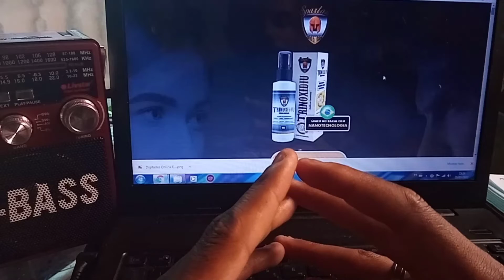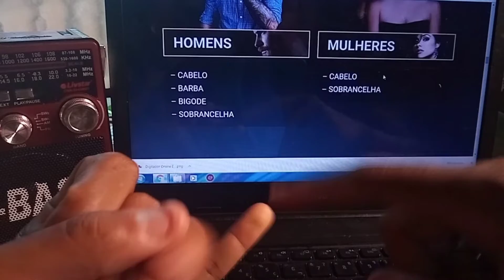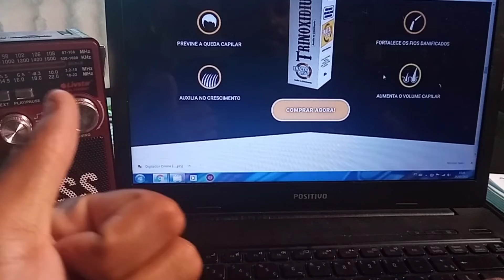Trinoxidiu Spartan - Trinoxidiu Funciona? Não Use Sem Saber Isso - Trinoxidiu Onde Comprar?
Alopecia ou Calvície é um problema que atinge cerca de 55% dos homens e 50% das mulheres têm alguma queixa relacionada à queda de cabelos, a maioria das pessoas não sabem que essa doença que gera um grande desconforto e afeta a vaidade tem cura. O Trinoxidiu Spartan Formen é um tônico capilar que  será seu aliado no combate à essa doença.

Veja os benefícios do trinoxidiu:

Crescimento Capilar acelerado
Preenchimento de falhas
Não-ressecamento

Trinoxidiu Funciona mesmo?

Sim, nosso produto é aprovado pela ANVISA(Órgão responsável no Brasil), nós temos muitos feedbacks positivos de nossos clientes. Posso te enviar alguns resultados de clientes nosso que usaram o produto.
Além disso, nosso produto possui um estudo clínico de eficácia.

2- Com quanto tempo aparece resultados?

Então, os resultados dependem muito da genética, mas a média é de 35 dias para ver os resultados, cada frasco dura em média 50 dias, mas o tratamento completo pode variar de 3 a 5 frascos, depende muito da genética da pessoa.

3- Qual o valor?

Uma unidade custa 129,99.
Pague dois e leve três(unidade sai a 86,66), total 259,99
Pague três e leve 5(unidade sai a 77,99), total 389,99
Uma baita promoção e o melhor é que nosso produto além da qualidade, se destaca na quantidade, sendo o único com 100ml no frasco, durando cada frasco em média 50 dias, não acabou, o frete também é grátis pra todo o Brasil.

4- Prazo de Entrega

No máximo 12 dias, enviamos via correios ou transportadora JadLog, escolhemos a que fornecer o menor prazo.

5- Tem contraindicação?

Não, nosso produto não possui contraindicação, qualquer pessoa pode usar de qualquer idade, inclusive ele é aprovado pela ANVISA.

6- Modo de uso

Uma média de 3-5 borrifadas na região e espalha o produto massageando na região fazendo movimentos circulares e deixa agir o produto na região por no minimo 4hrs. Fazer duas vezes ao dia, de 12 em 12hrs.

7- o site é seguro?

Sim, nosso site possui SSL e o sistema de pagamento dele é o Monetizze.

8- Entrega mesmo? Posso confiar?

Sim, entrega garantida ou seu dinheiro de volta.

9- posso usar e sair no sol?

Sim

10- o produto resseca?

Não, nosso produto tem compostos na fórmula que não permitem o ressecamento.

11- Tem garantia de eficácia? se não funcionar devolve o dinheiro?

Não podemos fornecer garantia de eficácia para um produto cujo tempo de resultados varia de pessoa para pessoa devido ao fator genético, não tem como estipular um tempo de garantia. A garantia da eficácia do nosso produto são nossos feedbacks de clientes, o estudo clínico de eficácia do produto. Além disso, nosso produto é aprovado pela Anvisa, para um produto ser aprovado pela Anvisa ele passa por testes de qualidade.

12- Precisa lavar o cabelo depois das 4hrs ou para usar o produto?

Não, o tempo mínimo de ação do produto são de 4hrs, não tem tempo máximo, podendo ficar o dia todo e não precisa lavar o cabelo para aplicá-lo, pode passar no couro cabeludo sujo mesmo.

13- Qual diferença entre Minoxidil e Trinoxidiu?

Basicamente o Minoxidil é um produto que contém um único princípio ativo e é um produto que pode trazer efeitos colaterais, já o Trinoxidiu é um produto com um complexo de ativos naturais e importados fabricado com Nanotecnologia e que não oferece nenhum efeito colateral, trazendo um resultado mais rápido, mais eficaz e 100% seguro, como prova o produto é registrado e aprovado pela ANVISA.